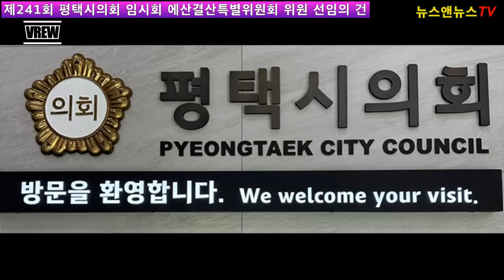평택시의회, 제241회 임시회 개회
[양해용 기자]=평택시의회(의장 유승영)는 4일 시의회 본회의장에서 정장선 평택시장 등 관계 공무원이 출석한 가운데 제241회 임시회를 개회하고 오는 12일까지 9일간의 의사일정에 돌입했다.